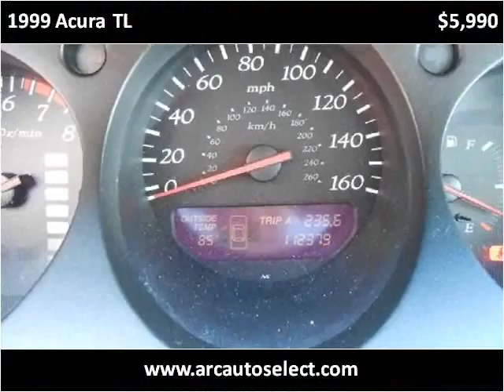1999 Acura TL Used Cars Kansas City MO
This 1999 Acura TL is available from ARC Auto Store.